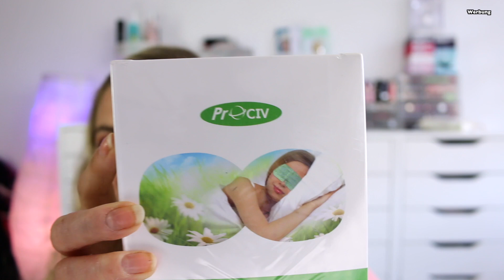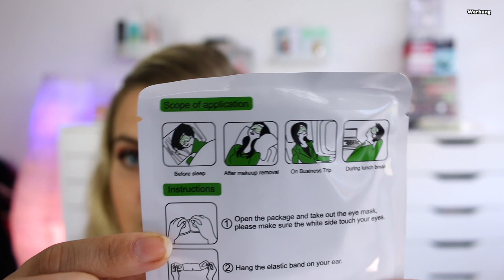XXL HAUL 💓 RITUALS | YEPODA | PURISH u.v.m.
Hallo Hübschies, heute zeige ich euch einen bunt gemischten Haul mit vielen tollen Produkten und Neuheiten. Viel Spaß beim Zuschauen. 💞

(Marken wechseln - Code kann trotzdem gerne verwendet werden, damit unterstützt ihr mich)

⬇️ Hier könnt ihr SPAREN⬇️
💖Cashbackseite:

📦Pakete senden an:
dhl Packstation:
Cindy Gall
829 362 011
Packstation 114
Dammmühlstr. 111
76829 Landau in der Pfalz

*bei den hier eingesetzten Links handelt es sich zum Teil um Affiliate Links, wenn Ihr auf den Link klickt und dort etwas kauft erhalte ich eine kleine Provision, für euch fallen dadurch keine Mehrkosten an.a